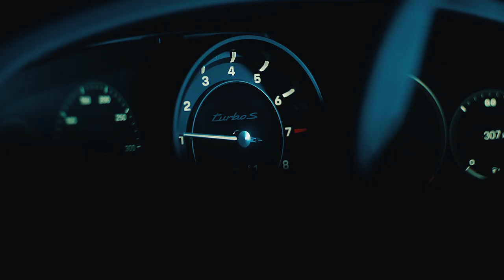Launched. | Kartrider: Drift x Porsche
Director: Park Cheolho (irontiger_)
Executive Producer: Andy ‘Hustle J’ Kim
Lead Producer: Kwon Hyungseok
Assistant Directors: Kim Dahye, Lee Jaeho
Auto Specialist: Kim Taehoon, Kim Myeongjin, Cha Dongyun
Creative Specialist: Lee Gyurae, Ryoo Hansol

Director of Photography: Kwon Seokhyun (Nekoes)
1st AC: Min Byeonghwi
Camera Crew: Park Jinyong, Jung Junseok, Ko Eunseo

Gaffer: Park Byungju (b.think_light)
Oh Kyeongho, Yang Minwoo, Kim Gibeom, Jeon Jongwon, Park Jaewon, Kim Jeongseo

Drone Operator: Heo Inbeom

STUDIO LENNON
Lead Supervisor: Park Youngha
Compositor: Kwon Junghyun (Lead), Lee Ahyeon
Animation Supervisor: Kim Jinho
Animation Artist: Ahn Sehee, Hyun Dongmin, Jeong Hakyoung
FX Supervisor: Koo Bonmin
FX Artist: Kwon Younghyeon (Lead), Park Seonghyeon, Kim Sebyul, Son Jiyoon, Lee Chae-eun
Artist: Gil Jaehyein (Lead), Yun Dongsik, Yun Yeojin, Park Sohyun, Lee Seungjin

Film Editor: Kim Heejae (Lead), Eom Chanyong
Colorist: Yu Changbeen (neebnib)
Color Assistant: Kim Soyeon

Soundtrack by: Tunnelno5 (Lead), Zerum
Sound Supervisor: Jin Hanbyul (Kingkongsound)
Sound Designer: Jeong Woojin

Porsche Studio Bundang

Connect & Get the Latest from Peaches. One Universe:

Peaches. One Universe

전세계 | 全世界 | One Universe